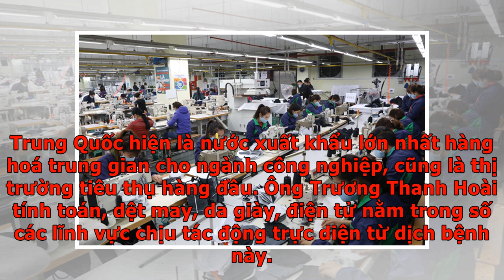Nhiều doanh nghiệp có thể dừng sản xuất vì Covid-19 - VnExpress Kinh Doanh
Các doanh nghiệp dệt may, da giày, điện tử chỉ đủ nguyên liệu sản xuất đến tháng 3 và phải dừng sản xuất nếu dịch Covid-19 tiếp tục kéo dài.  Thông tin này được ông Trương Thanh Hoài - Cục trưởng Cục Công nghiệp (Bộ Công Thương) cho biết tại cuộc họp tháo gỡ khó khăn ngành công nghiệp do ảnh hưởng dịch Covid-19, chiều 26/2. Trung Quốc hiện là nước xuất khẩu lớn nhất hàng hoá trung gian cho ngành công nghiệp, cũng là thị trường tiêu thụ hàng đầu. Ông Trương Thanh Hoài tính toán, dệt may, da giày, điện tử nằm trong số các lĩnh vực chịu tác động trực diện từ dịch bệnh này. Còn với ngành sản xuất, lắp ráp ôtô, sản xuất ôtô tải phụ thuộc hơn 70% linh phụ kiện từ Trung Quốc, dự kiến đến cuối quý I có thể các doanh nghiệp lĩnh vực này sẽ chịu ảnh hưởng từ thiếu hụt nguồn linh phụ kiện phục vụ sản xuất. "Nhiều doanh nghiệp chỉ còn nguyên liệu sản xuất đến tháng 3 hoặc sang đầu tháng 4. Sau thời gian này, nếu dịch Covid-19 tiếp tục kéo dài, họ sẽ phải dừng sản xuất một phần hoặc toàn bộ", ông t...